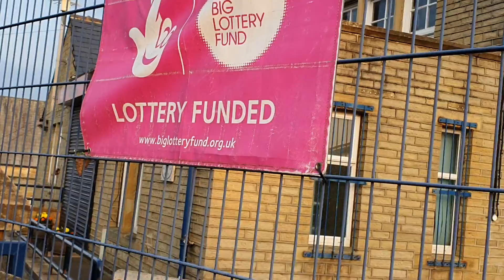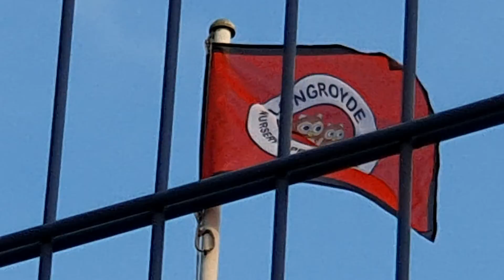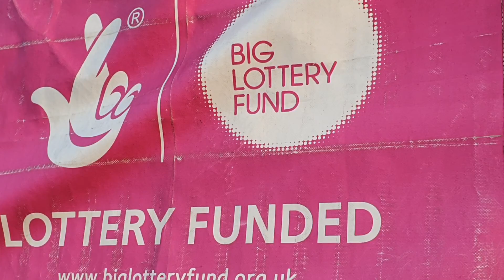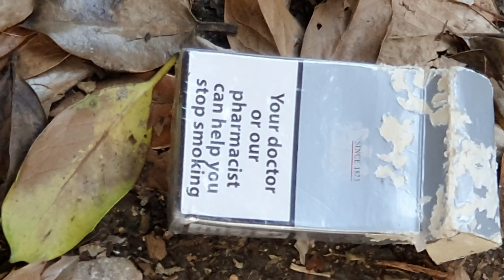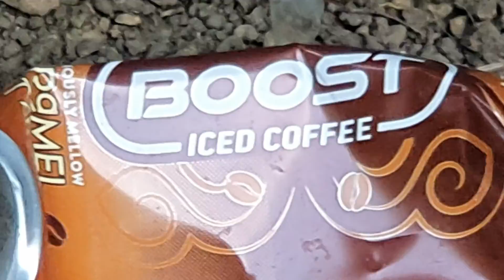EVENING WALK FULL CIRCLE..# 309 DOWN THE ROAD...